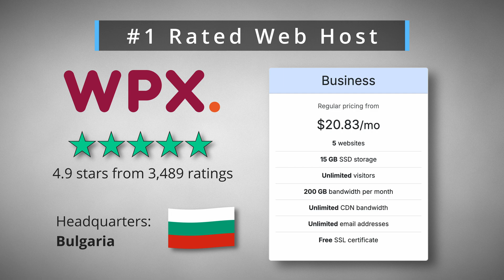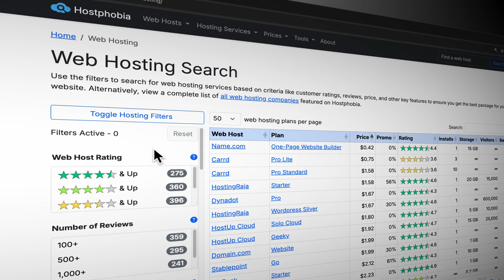Best Web Hosting of 2025 — Top 5 After Reviewing 100 Web Hosts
After analyzing over 100 web hosting services, I’m revealing the top 5 hosting providers you need to know in 2025 by looking at customer reviews, essential features, and cost. In under 5 minutes, you’ll get the clear winners, my pick for WordPress, and pro tips so you can launch your site on the best host today.

00:00 Customer reviews matter
01:08 Avoid big corporations
01:55 CDN is a must
02:59 Cost $25 or less
03:44 Best web hosting
04:28 Hostphobia